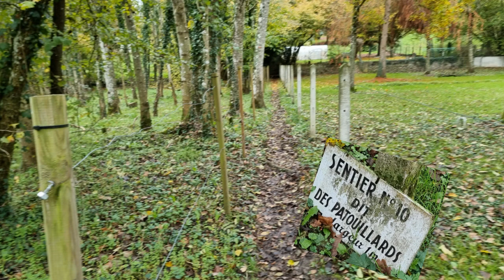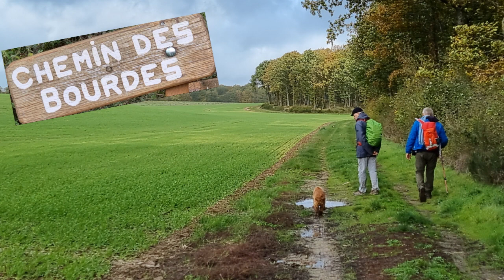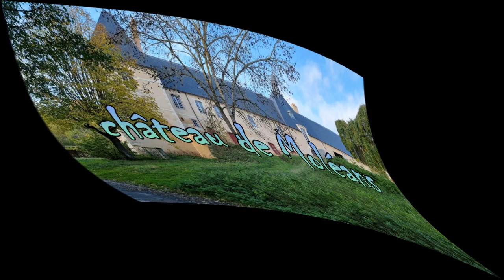Deux jours de randos en Eure & Loir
Deux randos de 16 km chacune au départ de Bonneval et de Conie-Molitard De beaux châteaux et les très belles vallées du Loir et de la Conie.